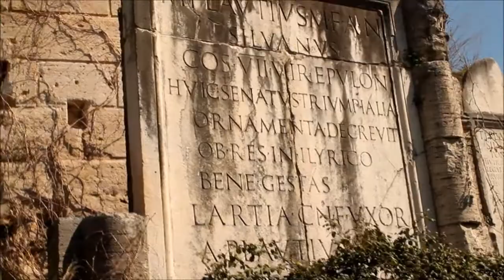Il Mausoleo dei Plauzi (Plautii) e il Ponte Lucano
Dietro una discarica abusiva e un cumulo di limo portato da venti anni di incuria sorge uno dei pochi esempi che abbiamo di arte funeraria monumentale del I Secolo D.C. Di proprietà della Gens Plautia e edificato da M. Plauzio Silvano, con il passare dei secoli, vista la posizione strategica venne utilizzato come fortezza fin nel medioevo. Il ponte Lucano invece realizzato da M. Plauzio Lucano e nel 1155 fu teatro dell'incontro tra L'Imperatore Federico I detto Barbarossa e Papa Adriano IV. Era percorribile fino al 1980, dopo la modifica per motivi di viabilità del percorso della S.R. Tiburtina fu costruito un altro ponte e quello Lucano fu lasciato in balia del fiume che con gli anni ha chiuso due delle cinque arcate e creato quella sorta di sbarramento di fango che si vede nel video.